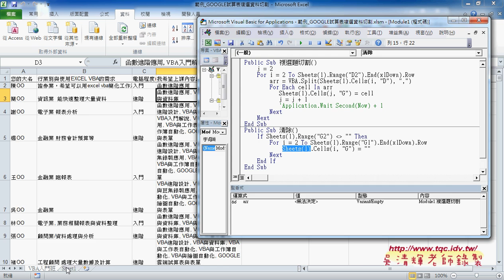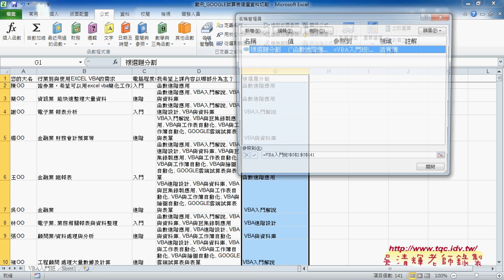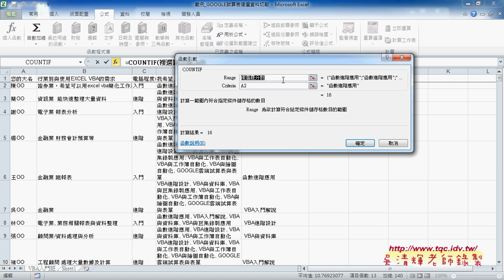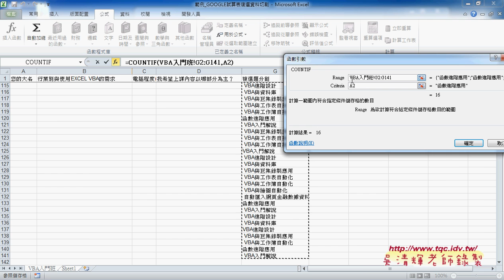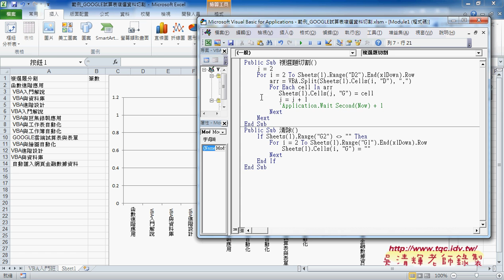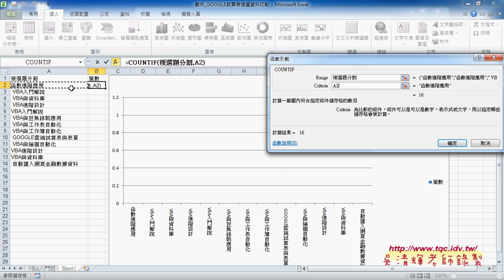03 如何統計選項的數目與建立圖表